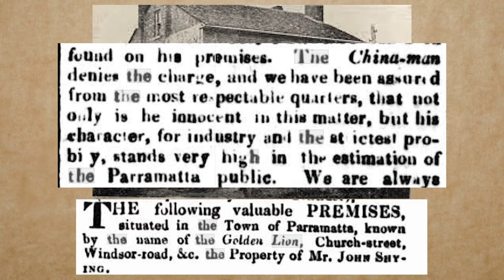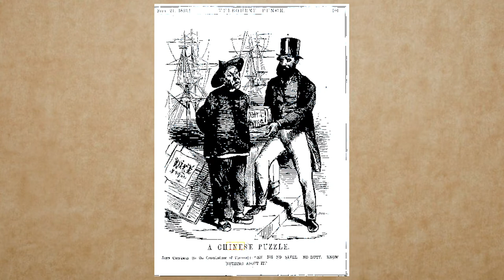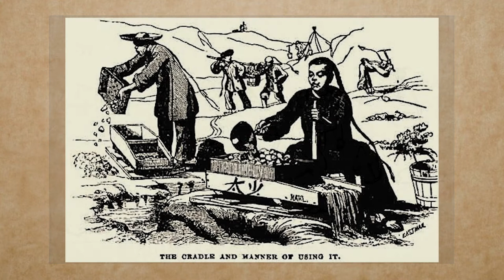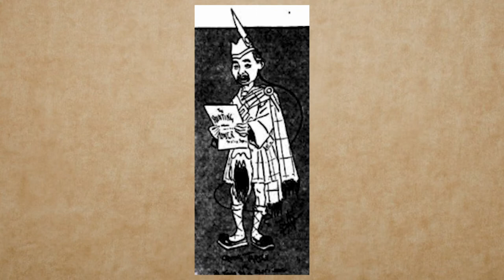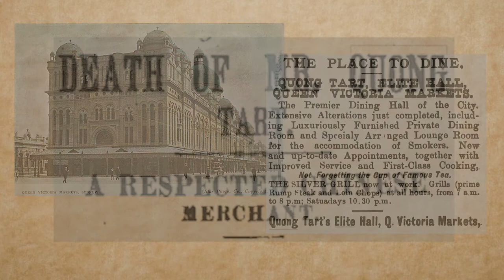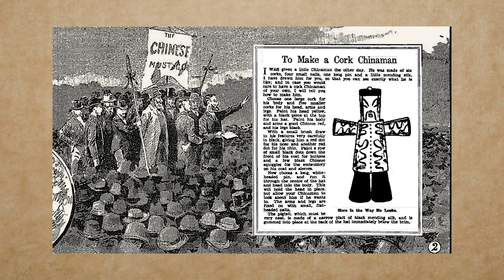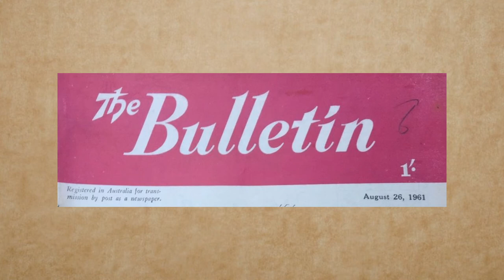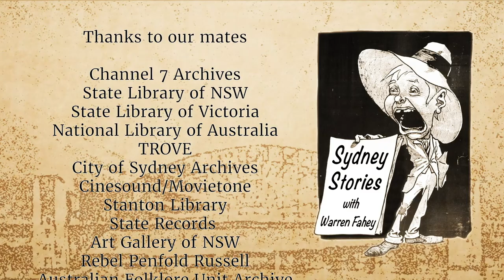A Celestial Harvest - Sydney Stories with Warren Fahey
A snapshot of Sydney’s Chinese community and how they coped with persecution and harassment to emerge as a successful story of multiculturalism. This episode is part of the 'Sydney Stories with Warren Fahey' series.
Sydney abounds with curious history. Some stories are known and many have disappeared over time. Cultural historian and storyteller Warren Fahey has created a dozen video stories of the city's past; each offering a unique slice of Sydney’s hidden history.
Sydney Stories with Warren Fahey features footage from the collection of the National Film and Sound Archive of Australia. It was created with assistance from the City of Sydney Creative Fellowships Fund and support of The Vine Foundation. The grants were under the auspice of the Folk Federation of New South Wales.

A CELESTIAL HARVEST
-The curious history of the Chinese in Sydney
Synopsis

In the annals of Chinese wisdom there is a saying: Every step makes a footprint. The footprints of the Chinese in Australia are everywhere. They are a successful part of the great Australian story of assimilation yet the road to success was often rocky and dangerous.

Records show the earliest known Chinese immigrant to arrive in Sydney is reported to have been Cantonese born, Mak Sai Ying, who arrived as a free settler to the colony of New South Wales in 1818.

The Chinese were generally seen as a curiosity. They looked different, wore strange oriental clothing, had pigtails and spoke in a sing-song indecipherable language. They became known as ‘celestials’ - because the Chinese Emperor was known as the ‘son of Heaven’.

In the 1840s, as Sydney’s population grew, the tide started to turn against the Chinese who were seen as cheap labour and a threat to Australian society.

With the discovery of gold in 1851 Australian opened up to the world. In the space of two gold-crazed decades our population grew by well over a million.
Hopeful miners came from all over the world, including China. Many Chinese came directly from the Californian goldrush. The fact that the Chinese were industrious hardly endeared them to their fellow miners. Hostility and harassment was common on the goldfields.

Some Chinese, seeing opportunity, opened tea rooms and restaurants to find a ‘new gold’.

Life in the city was more orderly although the Chinese were still seen as second-class and a threat to labour. Like many migrant groups the Chinese congregated as a community and Sydney’s first Chinatown, the narrow Essex Street, near Circular Quay, was established in the 1850s. It served the Chinese community for the next fifty years before drifting down to the Haymarket and the area surrounding Sydney’s Dixon Street.

From the 1870s onwards, industrious Chinese market gardeners supplied Sydney’s vegetable and fruit needs. There were extensive market gardens at Rushcutters Bay and Botany. Life was not easy. Sydney’s larrikin gangs took it upon themselves to harass the Chinese by attacking their crops and throwing rocks. Raiding the Chinese gardens was considered a sport by these hooligans. The Chinese rarely retaliated. Racist slurs of ‘chows’ and ‘chinks' were common, even in the popular press. Tension often turned to physical anger, with the authorities turning a blind eye or, worse still, siding with the street thugs in court.

In the 1890s feelings about the Chinese were mixed. A writer, alluding to the popular dislike of Chinese labour competition, summed it up simply: ‘The Chinaman is too industrious for his Caucasian brother'.

It is strange that a nation which saw itself as the land of the free, the land of the ‘fair go’, should witness the introduction of The White Australia Policy in its first Federated Parliament in 1901. The White Australia Policy stood guard on Australia’s shores for 72 years and was finally legally dismantled in 1973.

Xenophobia, a fear of foreigners, expresses itself in many ways, and is usually without reason or reckoning. The 2020 Novel COVID19 pandemic, originating in China, saw increased racism aimed at Australian Chinese - even those whose family footprint has been here since the very earliest days of colonisation.

History teaches us to tread carefully and respectfully. Sadly, we are often slow learners. Sydney has much to celebrate in its Chinese heritage.